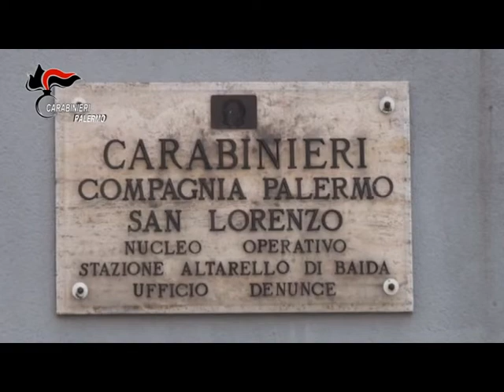Palermo, maxi furti di carburante: 21 arresti [STUDIO 98]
Tra gli arrestati nell’operazione Beautiful Flash ci sono 10 dipendenti della Rap, due ex gestori di impianti di carburante in via Leonardo da Vinci e gli altri sono ricettatori che acquistavano il carburante e lo rivedevano.